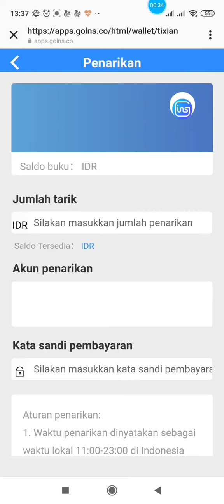Goins Pemula Yang Sudah Top Up Bagaimana?? 🎩